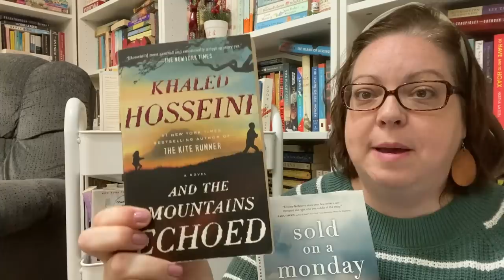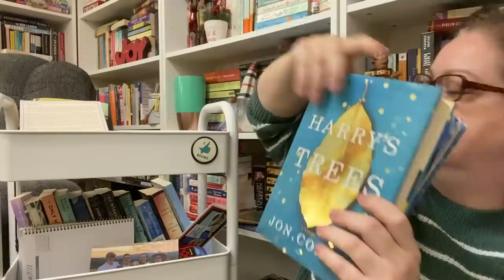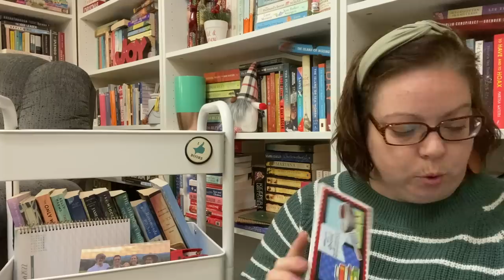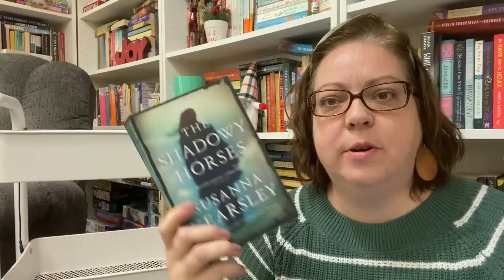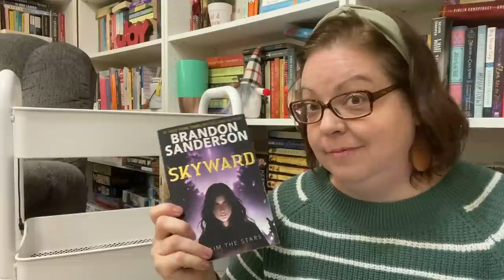I NEED YOUR HELP || fill my cart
This will be the 5th year of asking for your recommendations to fill my book cart. Take a look at this list and pick just 1 book you'd like me to read.

Book Outlet (1st time users get $10 off first order of $50 or more)